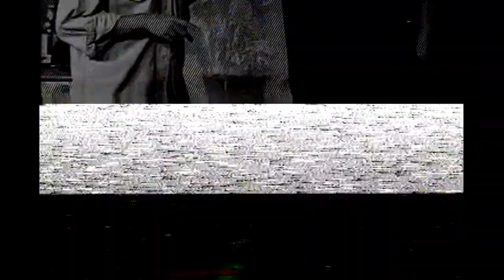Sex Blood and the Phenomenology of Pretense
Well folks sorry about the quality of this video.  Unfortunately it was recorded in the age of tapes and no one involved with the productions really took the proper precautions to ensure they did not degrade with time and handling.  That being said we have the director Matt Rosenberger to thank for the eventual digitization of what has survived not only of this production but for the scant evidence that remained of all the theatrical activities of this singular group of creatives.

Date: 5/21/1994

Location:  Filmed at 426 Ponce de Leon, Decatur, Georgia

 The last full play produced by Evoteck/Project 426,
and the only one at the Decatur location.

Credits:
 - Written by: Carlos Dwa
 - Directed by: Matt Rosenberger
 - Set Design/Props: Ben Harubin, Robair Lecroy, Dana Ross

Cast:
 - Manny Gopecks: Calvin Burgamy
 - Phil Rizzuto: Bill Espey
 - Agnes Bloodle: Maureen Marcus
 - Gina: Laura Williams
 - Jack: Carlos Dwa
        - Waiter: Matt Rosenberger

Two minute scene change between 109:00  and 111:00 that was left in -- don't go away.
Last word in the play was not picked up by the mike. Possibly because Phil popped the top on a can of beer and said "merde" at the same time.

                                 A note from Carlos:

 “Seeing this play again after all these year, aside from the glaring anachronisms apparent in the dino-phone and a few pop-culture references that no longer make sense, like the several references to The Money Store, Cher, Michael Jackson etc, I am struck by the level of the performances.  Especially, those by Maureen and Calvin.  Please note that none of the actors are, or were actually actors.  Not only that, but none of them were even amateur actors, just a group of friends with a common passion that had nothing to do with theater.  Some of the members of this group decided to put on shows that more or less reflected that passion to various degrees.  This was our last full length play, and one of the last of all our shows.  There were about forty shows in all, that this group did in it’s various incarnations as Evoteck Theater, Project 426, and The OK Alright Theater.  I hope you find something enjoyable and perhaps even worthwhile in these efforts.”

Carlos also wrote a dozen or so one act plays and skits that the group preformed, both in their Buckhead location in Atlanta, and in Decatur which is a suburb of Atlanta.

I intend to process more videos from this group in the future so watch this space.  Sex Blood, for some reason deteriorated more than all the others.  Sorry about that.

Carlos has also written a killer SciFi novel: The Unwritten Book: Xellex which can be found on Amazon.  Carlos placed the glossary at the beginning of this novel al la A Clockwork Orange.  Unless you sign in with an Amazon account you will not be able to peruse much but the glossary.

And on occasion current commentary by Carlos of a somewhat less fictive nature can be found on YouTube at 2020 Vision.  If you are distressed by low-fi production values this is not for you.  If you are attracted by hi-fi commentary on unplumbed and largely unknown depths of human potential, perhaps it is.